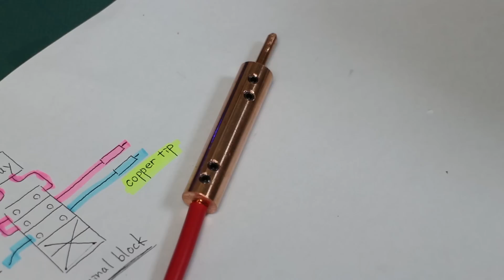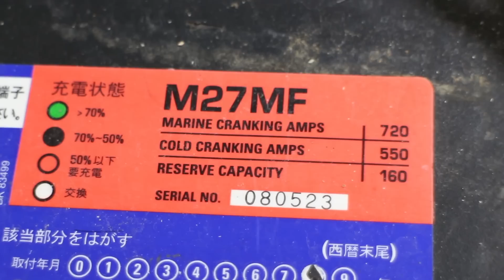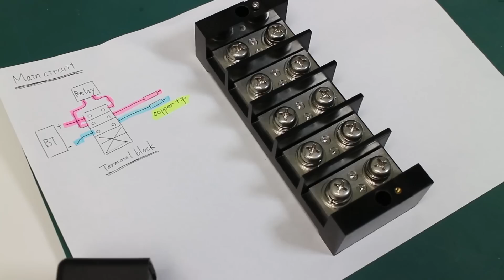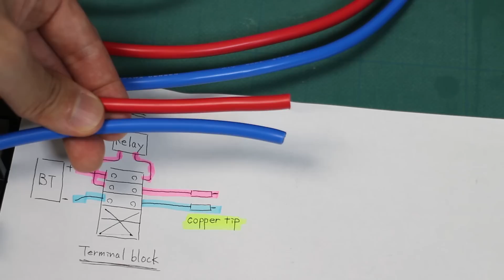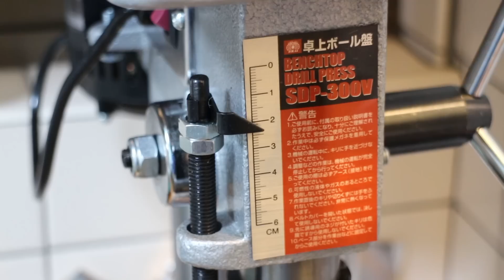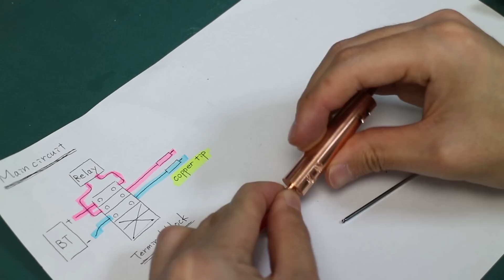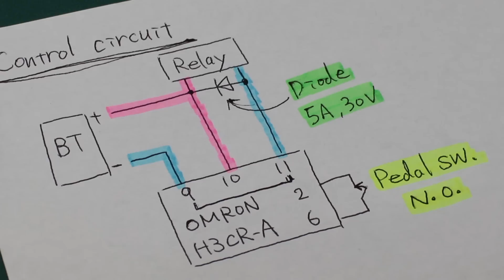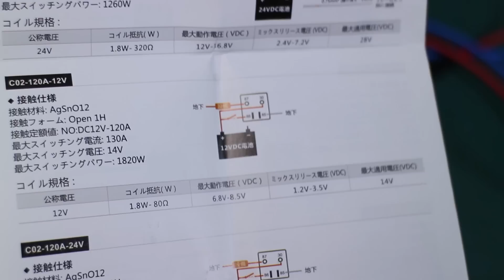【自作】DIYタイマー制御スポット溶接機を作る | DIY Timer controlled spot welding machine.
バッテリーを主電源として動作する電池タブ溶接向けのスポット溶接機を自作しました。
以前作製したスポット溶接機を大幅アップグレードしました。
具体的にはタイマー制御を導入し溶接品質の均一化を達成しました。また溶接チップを高性能なものにすることで溶接強度を向上させました。

★購入リンク (AMAZONアソシエイトリンク含む)
オムロンタイマーリレー(H3CR-A AC24-48/DC12-48, 12V入力のものを使う)
ディープサイクルバッテリー12V (自動車用のバッテリーでも代用可能)
12Vリレー
配線 5.5mm^2 ~ 8.0mm^2推奨
ペダルスイッチ
ニッケルストリップ
ヒートガン(熱収縮チューブ用)
圧着工具